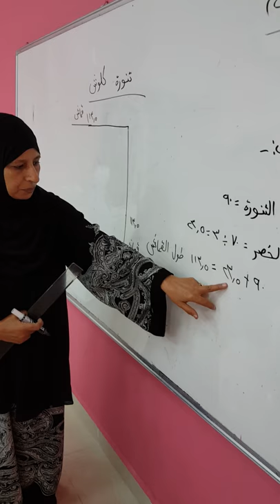تنورة كلوش للمدربة الخياطة شيخة الجابرية